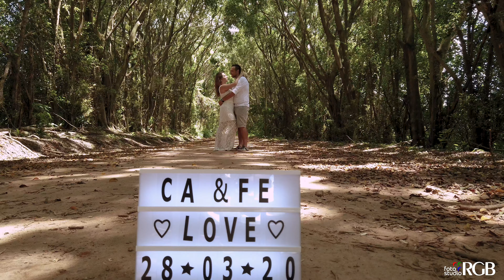Pré-Wedding - Carol e Felipe - Holambra SP